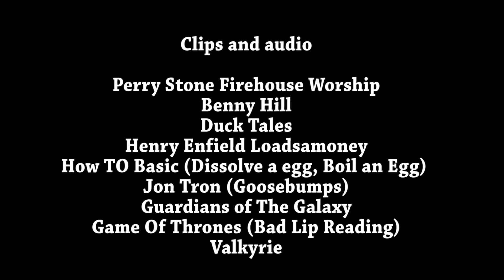Perry Stone and the Walk of Christain Stupidity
Perry Stone is a man who takes people's money tax free with the hope of their lives magically improving. If you want a good summary of what to expect during this retched event then sit back and enjoy the Waltz of Stupidity.

Paetron if you really love my stuff.